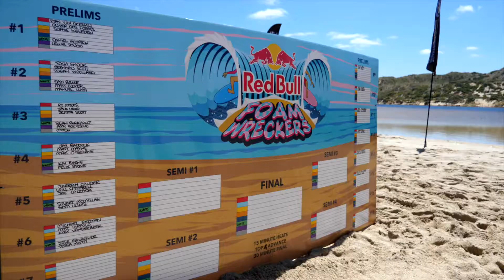RedBull Foam Wrecker 2021 - Margaret River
Video & Editing by Unleash Media House